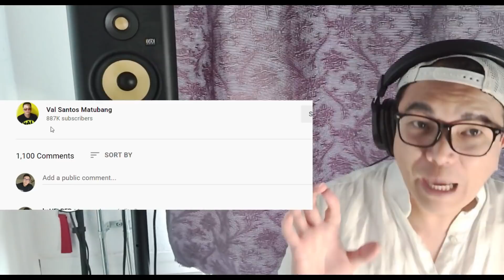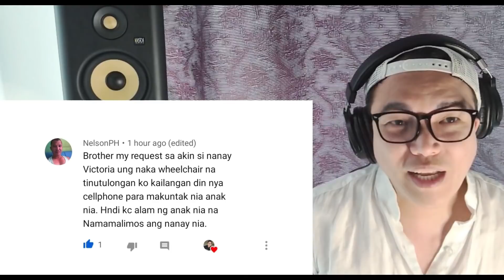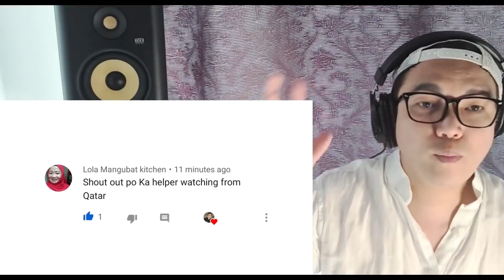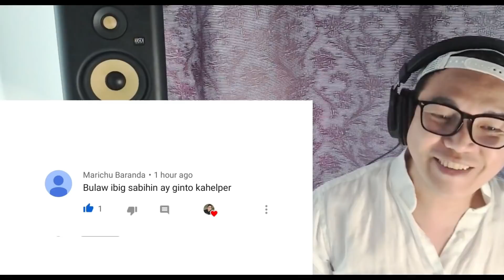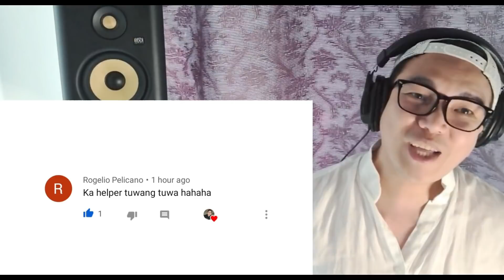FIRST DATE NI VINA MORALES AT KALINGAP BOYS AY NAPAKA EXCITED MAPANUOD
ANG UNANG DATE NI VINA MORALES AT KALINGAP RAB AY SOBRANG NAKAKA EXCITED.
SA VIDEONG ITO MAKIKITA MO ANG ALIWALAS AT GANDA NG NGITI NI VINA MORALES, ENJOY WATCHING